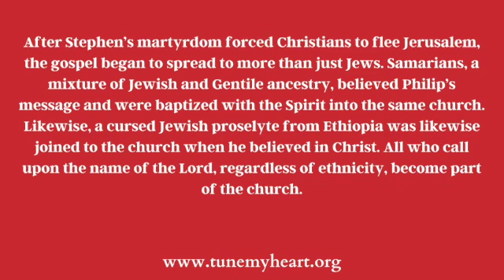Week 46, Day 4 Bible Narrative Reading Plan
Pastor Charles offers a few thoughts for you to consider as you read Week 46, Day 4 of the Bible Narrative Reading Plan, Acts 8:4–40.